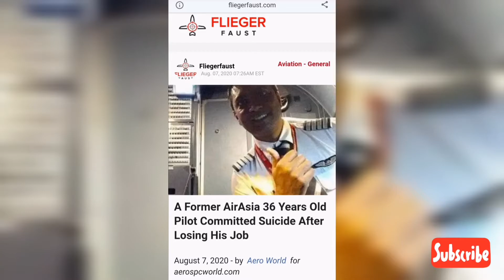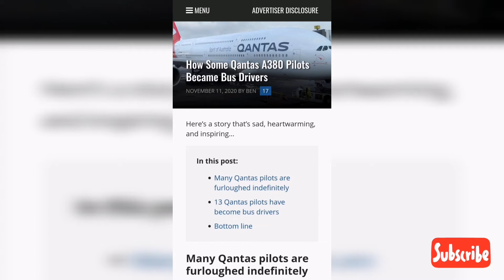Covid-19 Impact: Whither the aviation industry?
We discuss the ravages of the COVID-19 pandemic on the aviation industry globally.

Thank you for the support and subscriptions.

Remember, With Every Hour The Cockpit Beckons